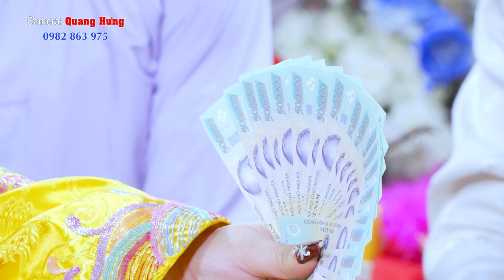Quan Hoàng Mười ; Hát Văn Hay Nhất Từ Trước Đến Nay . Làm Xôn Xao Cộng Đồng Mạng . Cô Đồng Ngân 2023